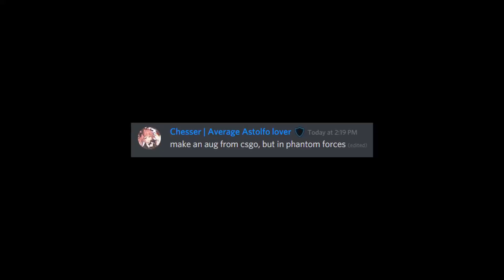i made an AWP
⭐Use starcode "corny" to support me!⭐ its a shame the AWP is awful
Second Channel: